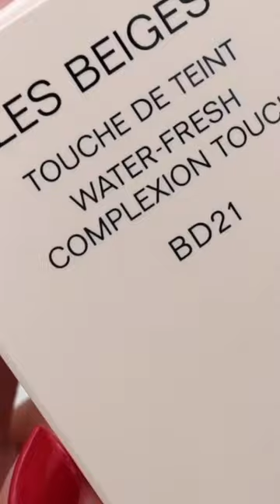CHANEL new foundation